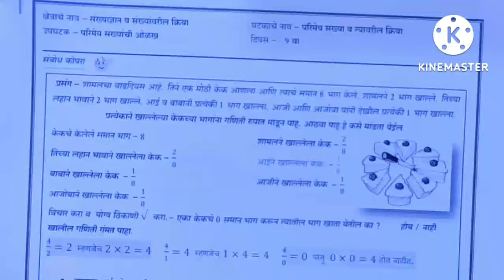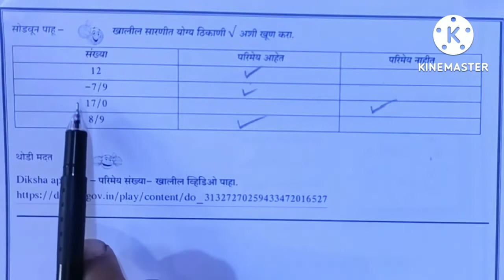8th Class math's Bridge Course Activity 9 | Setu abhyaskram 8th class ganit day 9 | गणित दिवस 9 सेतू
8th class Bridge course maths day 9 | Setu abhyaskram 8th class maths day 9 | 8th std day 9 | 2022

ब्रिज कोर्स इयत्ता 8 वी गणित दिवस 9 |  सेतू अभ्यसक्रम 8वी वर्ग गणित दिवस 9 |  2022 |  आठवी इयत्ता दिवस 9

class 8 setu abhyas ganit day 9

setu abhyas,
setu abhyas class 8 maths day 9,
setu iyatta 8 vi ganit divas 9,
setu abhyas 8vi ganit divas 9,
setu abhyaskram,
bridge course class 8th maths day 9,
setu abhyas varg 8 ganit divas 9,
8vi ganit setu abhyas divas 9,
setu abhyaskram 8th class maths day 9,
setu abhyas iyatta 8 vi ganit divas 9,
setu abhyaskram 8th class maths day 9 2022,
setu abhyaskram iyatta 8 vi ganit divas 9,

setu abhyaskram 8th class maths day 9  2022, Bridge course class 8th maths day 9,
8th std bride course maths day 9,
 8th maths day 9

8वी गणित सेतू अभ्यासक्रम दिवस 9,
सेतू अभ्यासक्रम 8वी गणित दिवस 9,
8vi ganit Setu Abhyaskram divas 9
Setu Abhyaskram 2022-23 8vi ganit divas 9, Bridge course std 8 math,
आठवी गणित सेतू अभ्यास

8th Mathematics Bridge Course Day 9,
8th Maths Bridge Course Day 9,